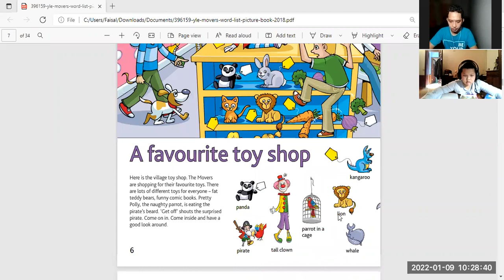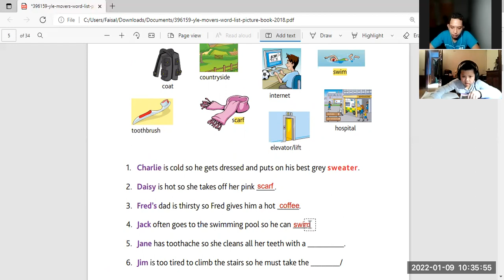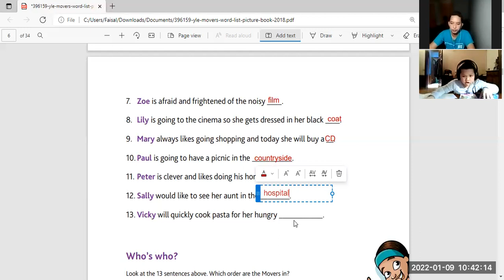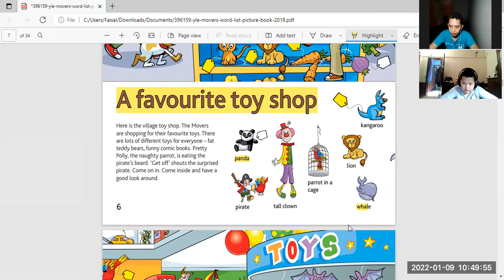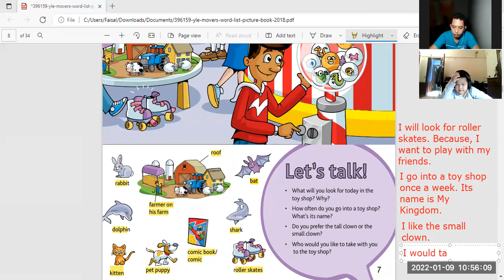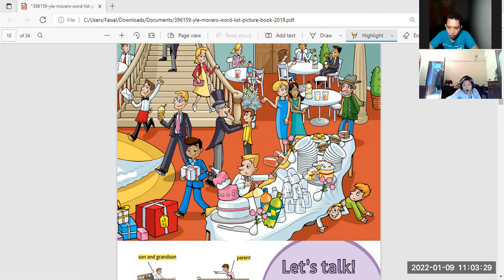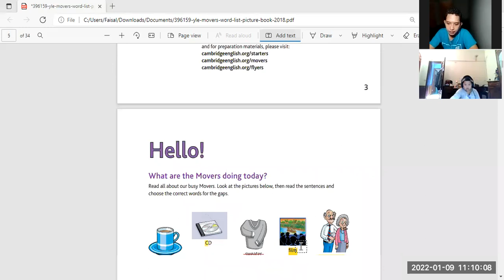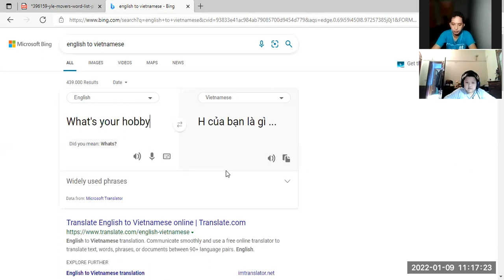bảo 4b bài luyện đầu tiên của em